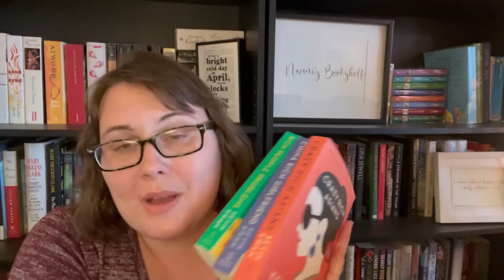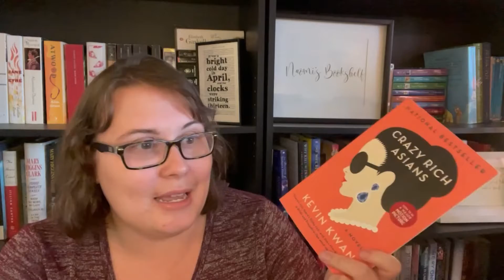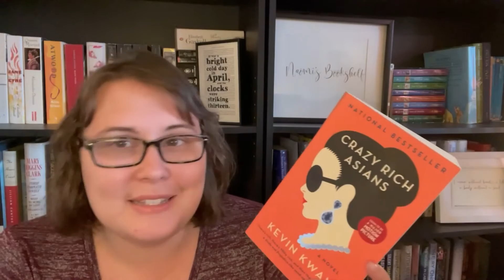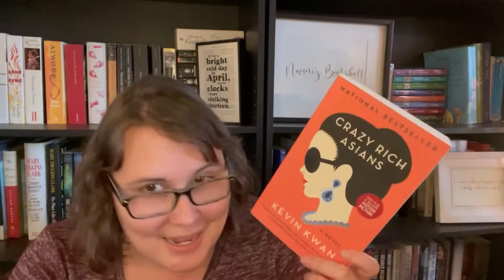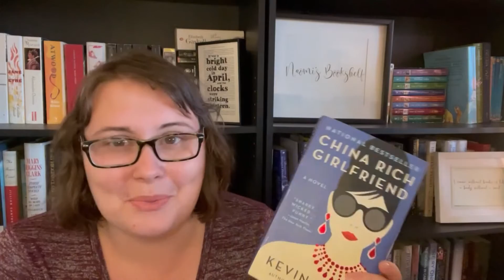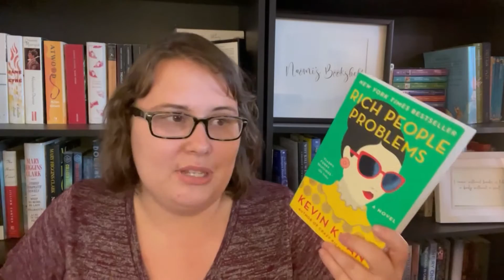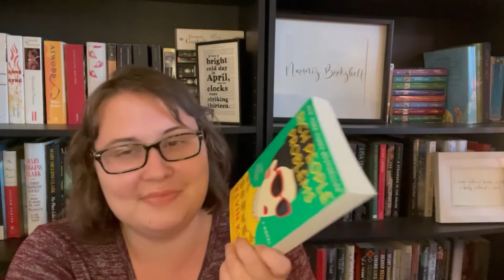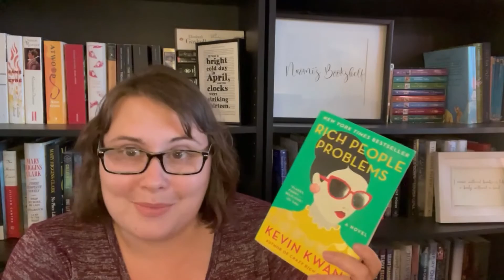Crazy Rich Asians by Kevin Kwan Series Review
I loved reading the trilogy of Crazy Rich Asians by Kevin Kwan! Here is my review of the series!